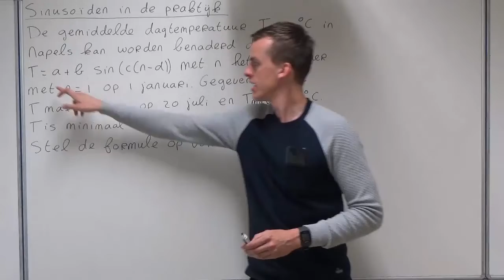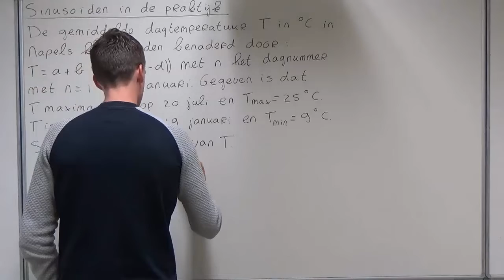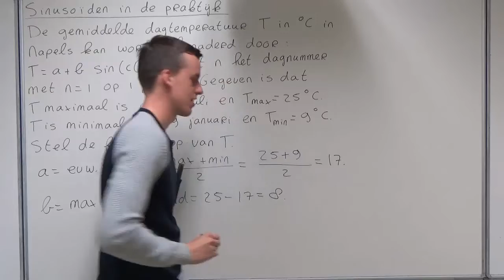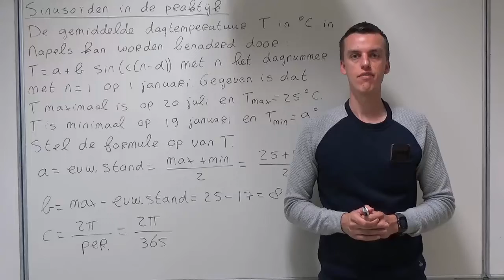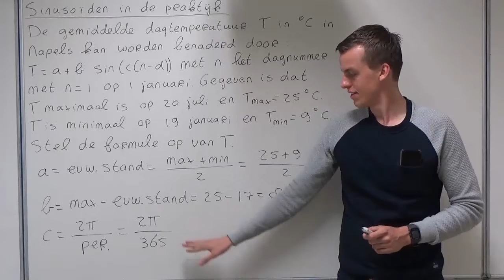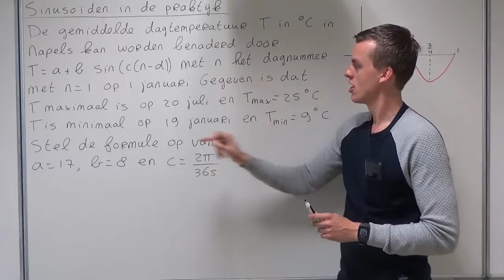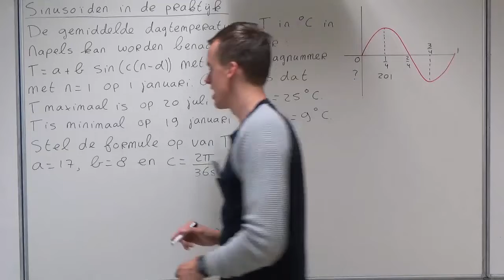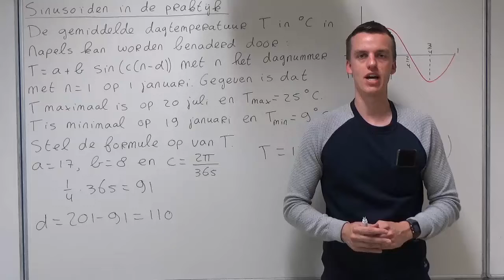Sinusoïden in de praktijk (HAVO wiskunde B & VWO wiskunde A)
In deze video bespreek ik een toepassingsvraag waarbij je een sinusoïde in de praktijk moet toepassen. Deze video hoort bij hoofdstuk 8 van deel 2 van Getal en Ruimte voor HAVO wiskunde B, bij hoofdstuk 14 van deel 4 van de 11e editie van Getal & Ruimte voor VWO wiskunde A en bij hoofdstuk 13 van deel 4 van de 12e editie van Getal & Ruimte voor VWO wiskunde A.